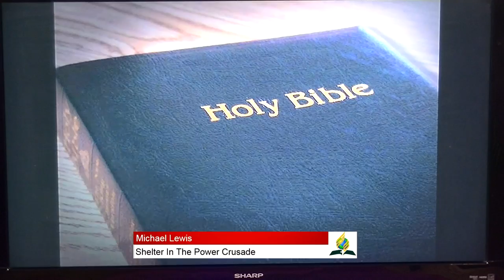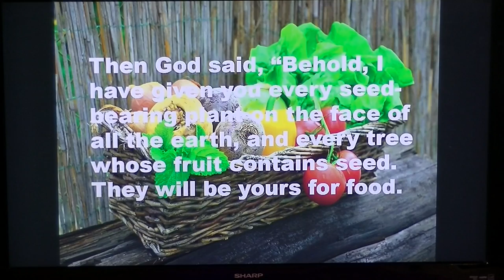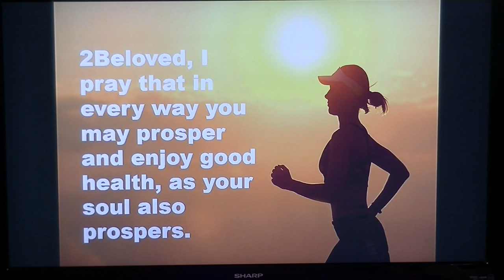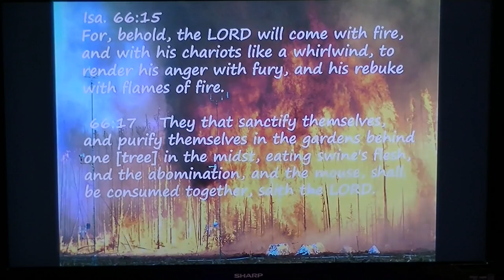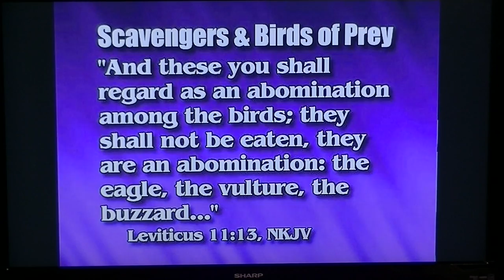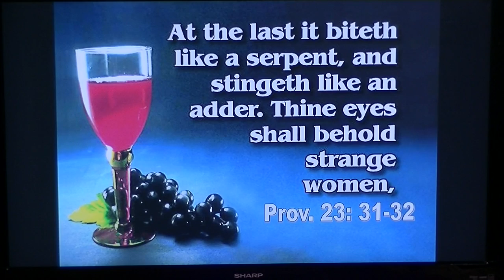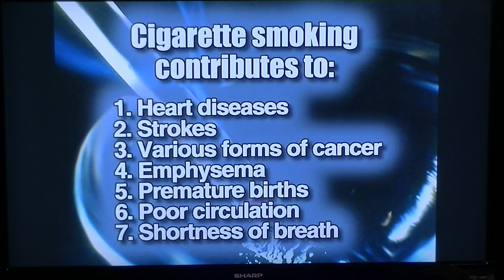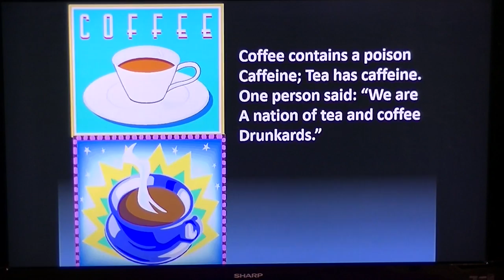South Park Revival May 13 2020